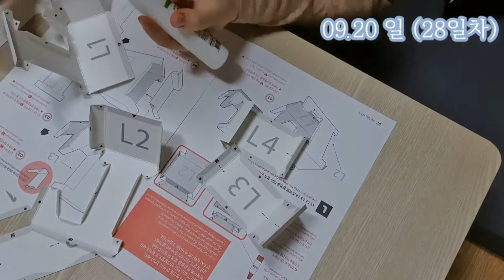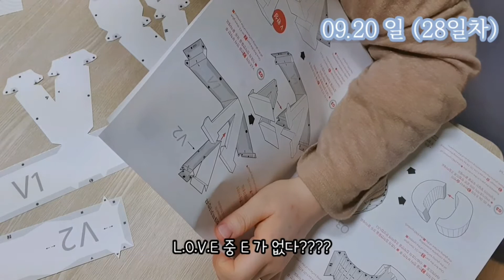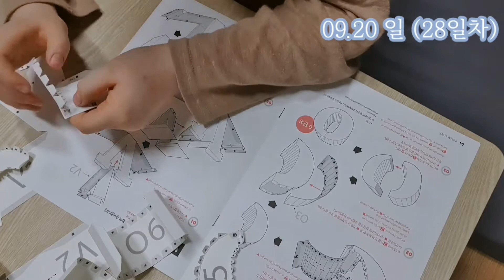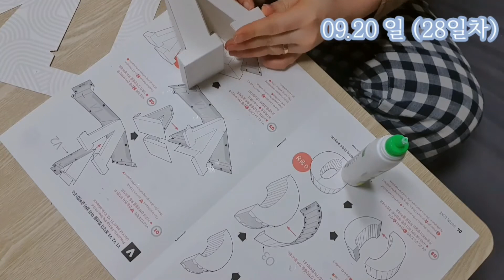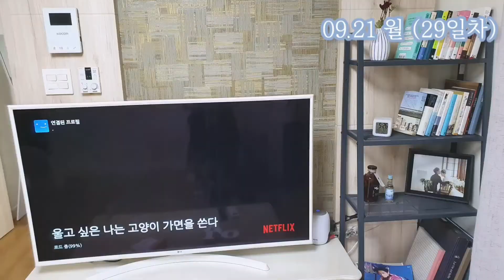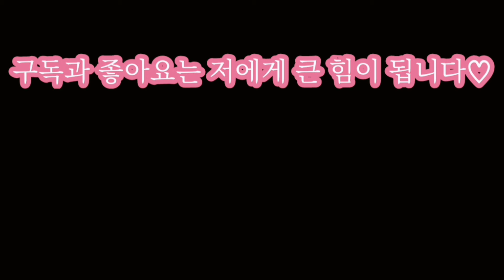다이어트 vlog| 26~30일차 기록 | 갈릭버터새우🦐, 간짬뽕, 헤이리마을, 두부유부초밥👩‍🍳, 초밥🍣, 이니셜접기, 마카롱, 땅끄홈트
20.09.18 ~ 09.22
다이어트 + 일상 기록